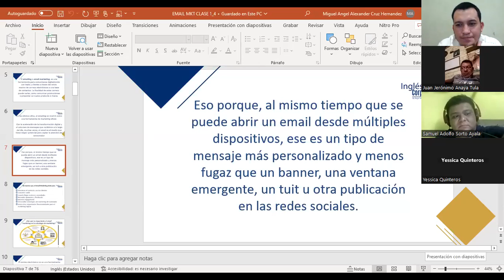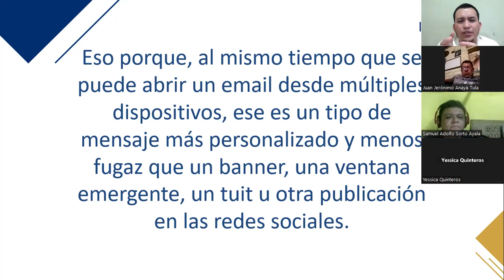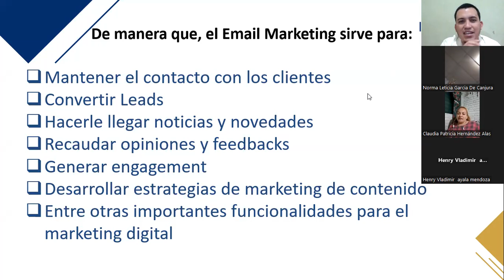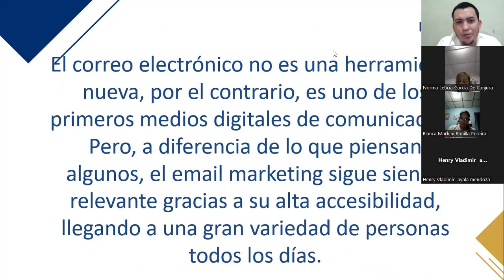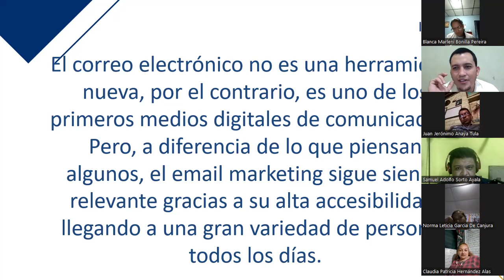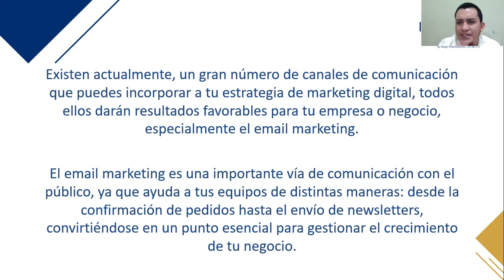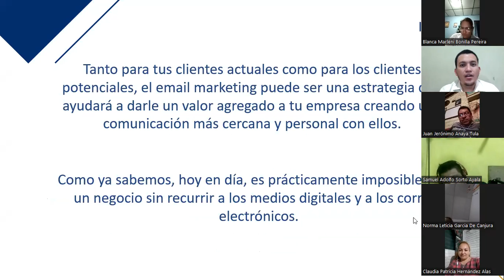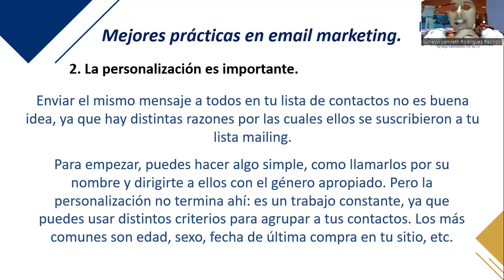Inglés Corporativo-Clase 2- 05-12-2022- Recursos y conceptos